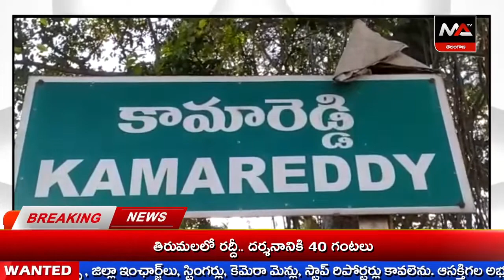MA TELANGANA NEWS 14-11-2022